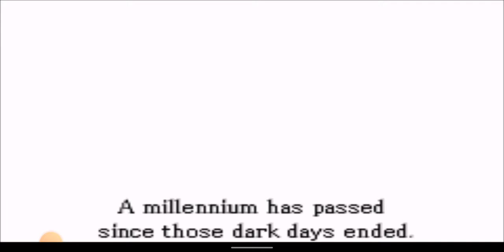Fire Emblem Gameplay Ch. 5 Beyond the Boarders Gameboy Advance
What gamespot says

The first exposure many English-speaking players got to the storied Fire Emblem series was via two unlockable characters--Marth and Roy--in Super Smash Bros. Melee for the GameCube. Their presence in that game may have baffled those of us outside of Japan who had never played the NES and Super NES strategy RPGs, but the inclusion of the two swordsmen alongside other classic characters, like Samus and Mario, hinted at the series' great popularity. This installment of Fire Emblem for the Game Boy Advance is the latest work of Intelligent Systems, a development house primarily known on these shores for its highly acclaimed Advance Wars games, and it's both the first English-language release and the seventh game in the series. Maybe we'll never know why it's taken so long for us to see a Fire Emblem game, but it turns out to have been well worth the wait; this is a deep, story-rich strategy saga that shouldn't be missed by fans of the genre willing to give up some freedom or console role-playing fans interested in trying something new.

You'll find yourself using paladins often, as they can stick a spear through just about anything.
Your persona in Fire Emblem is that of an apprentice tactician, which is just a simple vehicle for giving you a reason to control the action. While the characters in the game will every so often speak to you directly, your role is simply to guide the allies in battle and sit to the side otherwise. The battle system is introduced via a tutorial system that's integrated into the gameplay of the first few chapters, with the characters aiding you and illustrating tactics as you go. In fact, the first 10 chapters of the game can be considered your training grounds, as the battles are typically very simple, and you're given lots of opportunity to practice strategies that become vital as you progress.

The battles are typical turn-based fare, with you directing an ally to an enemy and choosing a form of attack, though unlike in other strategy games, there's no tactical advantage to approaching enemies from the back or side. For melee attacks, there's a weapon triangle that's a rock-paper-scissors way of determining which weapon does more damage: Swords are best against axes, axes are best against lances, and lances are best against swords. There's also a trinity of magic that works the same way with anima, light, and dark magics. Those are the basics, but once you're out on the field, any rule is fair game to be broken, and once you select a foe to attack, you can see your chance to hit, the amount of damage, the probability of a counterattack, and the amount of counterdamage the enemy might do through a confirmation screen. You still won't necessarily want to put flying units like wyvern riders and pegasus knights in the way of archers or mages, but sufficiently leveled characters, particularly by the end of the game, will generally have no trouble wiping the floor with enemy units despite using a "weaker" weapon. Terrain can also be used to your advantage by placing your allies in forests or mountains where they're harder to hit; while there aren't many weather effects in the game, rain and snow do sometimes fall and restrict movement for all units, making it important to move swiftly when you are able. Your objectives for victory are varied and range from defeating the strongest enemy unit and seizing a fortress, to wiping out all enemies, to protecting a single character, to just trying to survive for a set number of turns. While things start out easy enough, the difficulty slowly but surely ramps itself up, and there's plenty of challenge waiting.

There are lots of character classes in the game, but you won't be spending any time creating units; each character is an individual who joins your cause for his or her own reasons. Some units come already as loyal protectors, some you will meet fighting a common foe, and some characters can be convinced to join the fight by having a certain someone walk up and talk to them. All of this generally happens on the battlefield, but no matter what else is going on, it's to your advantage to check out any villages or houses that might dot the landscape. You'll need as many friends as you can muster, and there are a variety of knights, assassins, swordsmen, mages, thieves, healers, pirates, archers, and others walking around or waiting to be found. All are useful, and most are necessary to complete your quest. In addition, characters in the basic character classes can--upon reaching level 10 and with a specific item--upgrade to a more powerful profession, which changes their physical appearance and also often gives them the ability to use new weapons and magic.